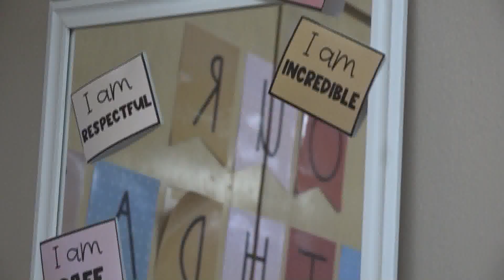Rural educators decry low teacher pay